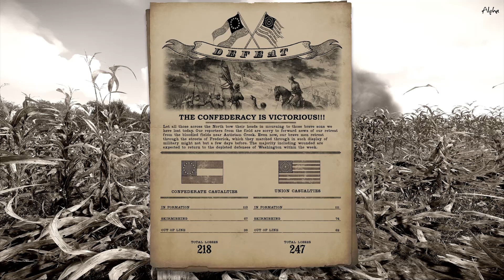War of Rights | North and South Saturday Event | Sept 5th 2020 | Hagerstown Turnpike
I was invited to join the North and South Saturday Event on September 5th 2020.  I had a great time with my American friends.  Their playstyle is different but can be fun to watch.  There is some good leadership here.  I hope you enjoy they video.

Special thanks to the units involved
1st TX
13th VA
[FA] 20th NY
MV - 1st RB
and everyone else that fought